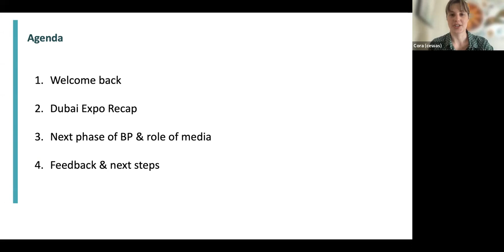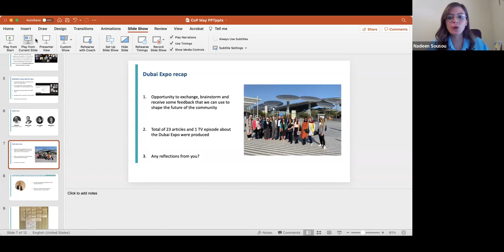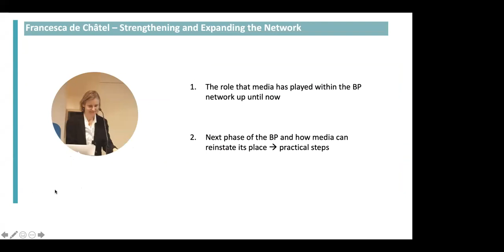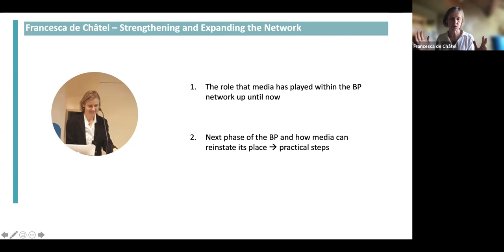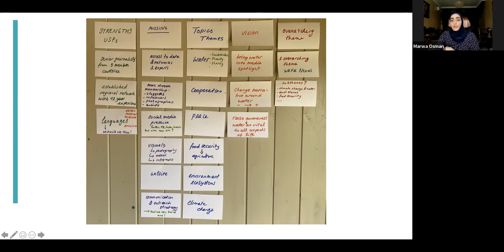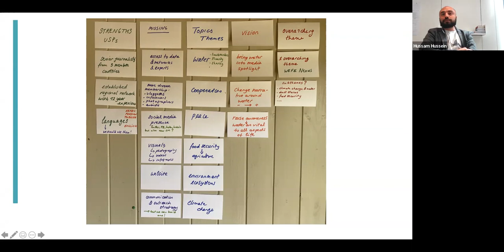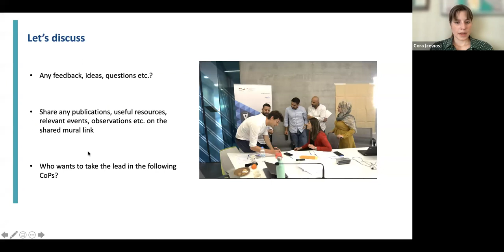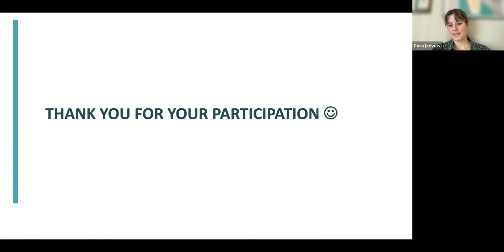1st BP Media Strategy CoP